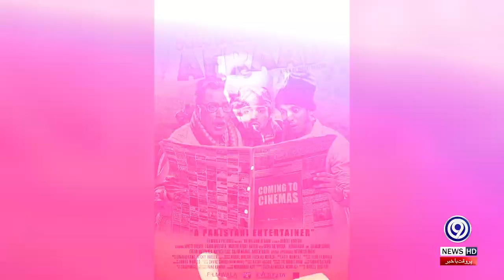Pakistani actor and Singer Mohsin Abbas Haider biography | Complete documentary in Urdu | 9 News HD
In 2005, Mohsin Abbas Haider started his career in Faisalabad as RJ at a Radio Station CITY FM89and Apna Karachi FM107, later on, he moved to Karachi and join the singing academy at NAPA. His debut song “Bay Parwah Dhola” in 2012, composed by himself with Nabeel Qureshi, who directed this song. Due to his melody voice, he was nominated for the Best RJ in Pakistan Media Awards. He also worked as a host and as a voice-over artist in many TV shows.
He joined Mazaaq Raat since 2013 and still worked on it as DJ on Dunya News and performed 1500+ songs, ghazals, naats.  He started his debut in a drama serial for Ishq For Sale in 2015 on HUM TV as a telefilm and later worked on very super hit drama Muqabil in 2016 on HUM TV as a character of Armaan, a son of rapist father of his wife. In 2019, worked in a drama serial Deewar-e-Shab as a character of Fiaz Ali on HUM TV. Moreover, he worked in many movies and started his debut movie in 2014, Na Maloom Afraad is a role of MOON with his talent, he wrote and sung his song for this movie as “Sapno Ki Mala” and “Goli Teeti Main”. Later also appear in its second part Na Maloom Afrad 2, as well also wrote and sung a song for this movie “Heerey”.

Mohsin Abbas Haider Age, Family, Education, Wife, Networth, Lifestyle, Dramas And Biography
Mohsin Abbas Pakistani Actress Biography & Lifestyle
Mohsin Abbas Haider ACTOR TRUE STORY Mohsin Abbas Haider KI ZINDGI KI KHANI BIOGRAPHY 2019